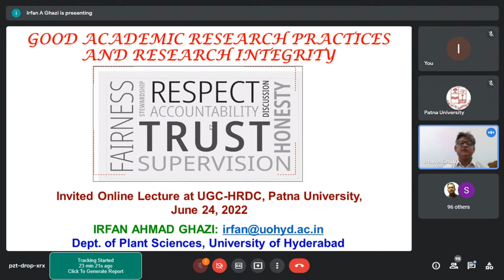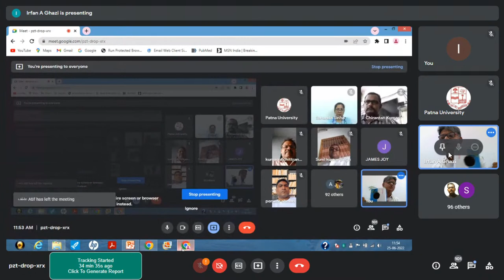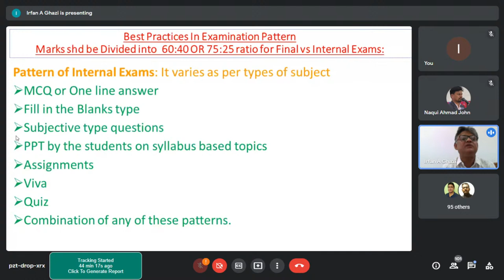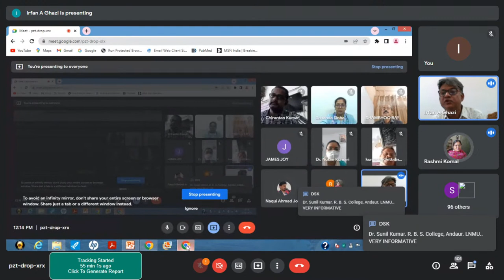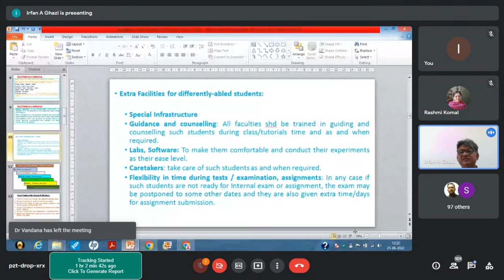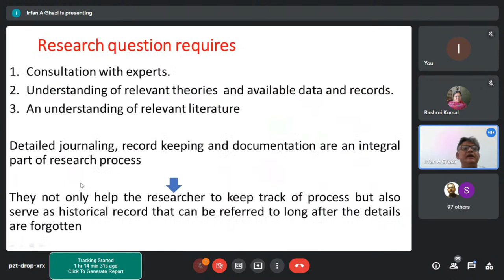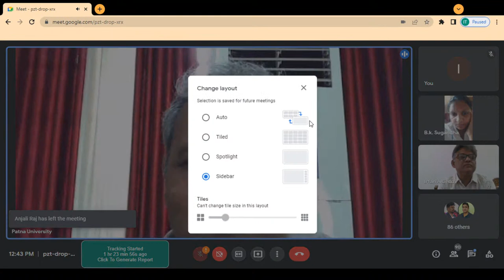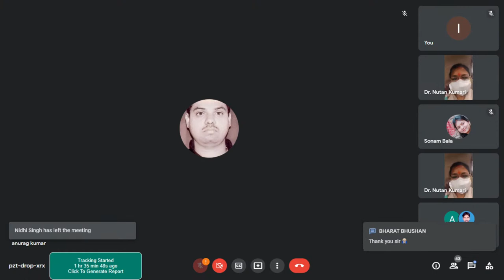Webinar on Good Academic Research Practices By: Dr. Irfan Ahmad Ghazi University of Hyderabad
Webinar on Good Academic Research Practices By: Dr. Irfan Ahmad Ghazi
Professor, School of Life Sciences, University of Hyderabad
Under the series of Workshops on NEP 2020 , UGC-HRDC Patna University is
organizing a Workshop on Good Academic Research Practices on Saturday 25th of
June 2022 at 11:30am.
Dr. Irfan Ahmad Ghazi, Professor, School of Life Sciences, University of Hyderabad
has given his kind consent to be the resource person of the workshop.
The Faculty members, Research scholars willing to attend are requested to kindly
fill in the attached application form.
The link to attend the webinar will be shared on Saturday 25th of June 2022 at
11:00 am.
The participants submitting the feedback after the event will be provided with E-Certificate by the HRDC, Patna University.
Requesting to kindly Register and also encourage your colleagues to join.
This workshop is being organised exclusively for university/college teachers and
research scholars.
Thanks
Atul Aditya Pandey
Director
UGC-HRDC Patna University